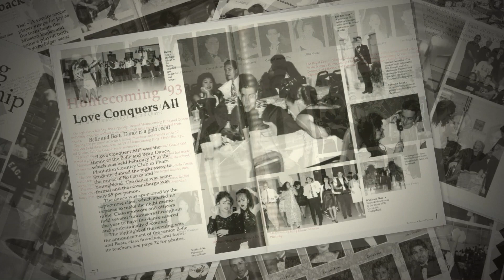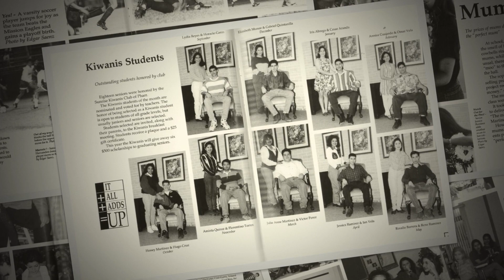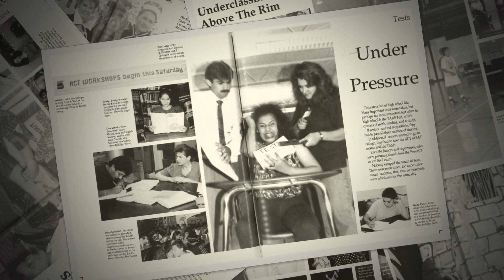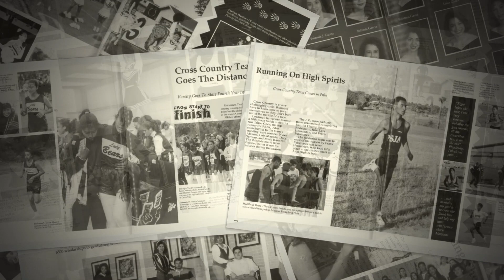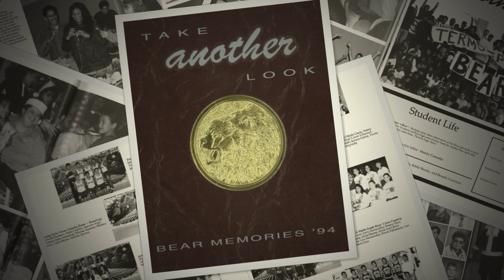PSJA Class of 1994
30yr Reunion September 2023, PSJA ISD, PSJA High School, Class of 1994 Year Book.